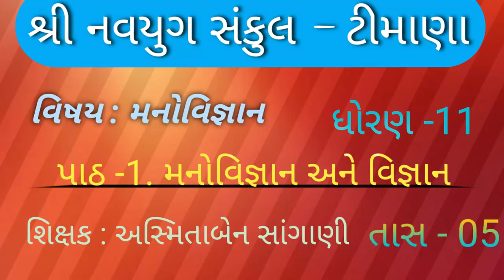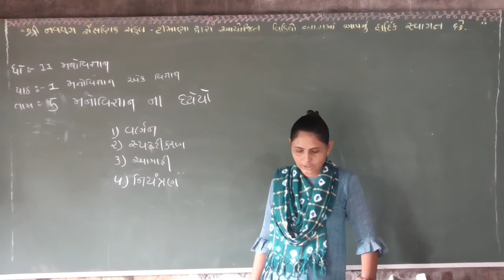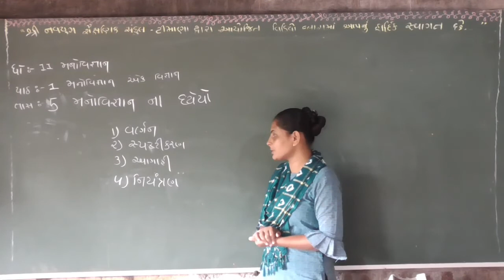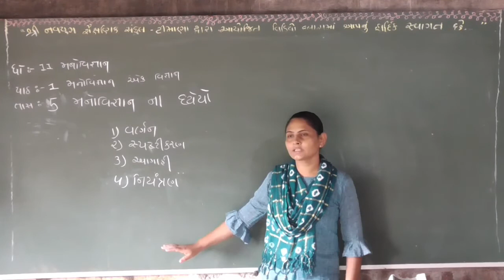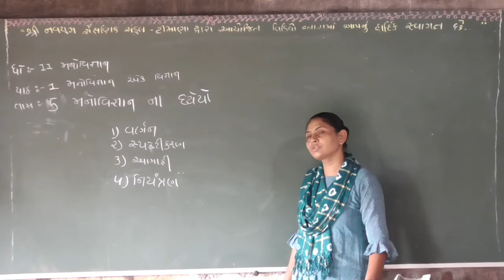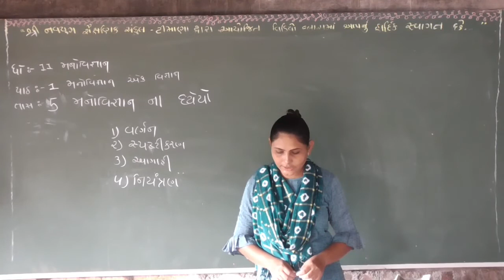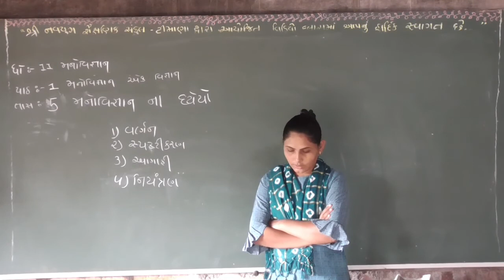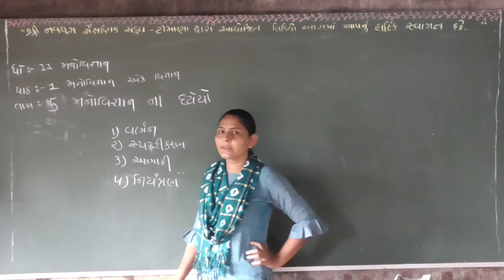navyugtimana navyug navyugshala_timana